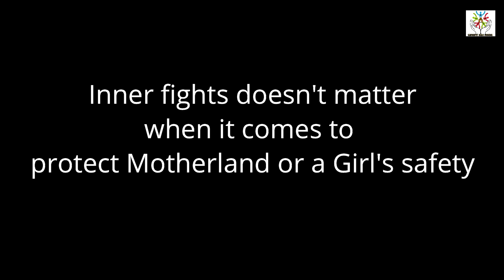Motherland/Girl Safety? | Happy Republic day 2022 | Errol Dawson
Samarpit Kala Mandal Vasai
 presents

Motherland/Girl safety?

Special Thanks
Prinal Gonsalves
Joyson Almeida
Terence Lopez
Bless D'mello

Edited & Script By : Anish Pereira
DOP & Directed By : Errol Dawson